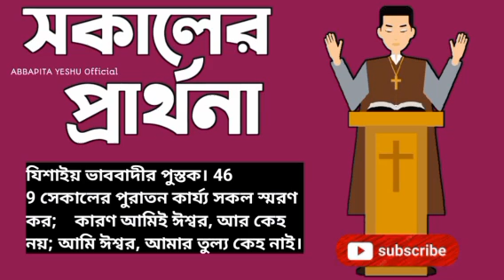সকালের প্রার্থনা || Morning Prayer || ঈশ্বরই একমাত্র ঈশ্বর || jisurprarthana#jisuguruprathna